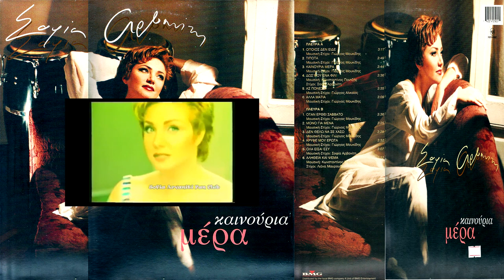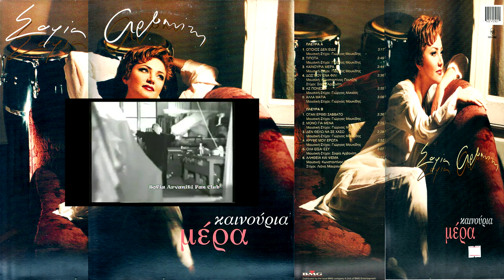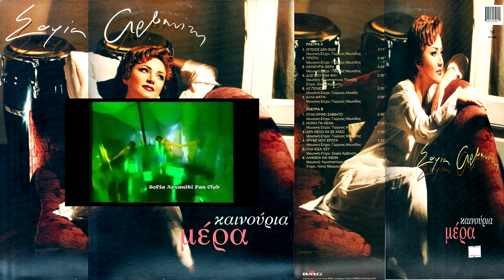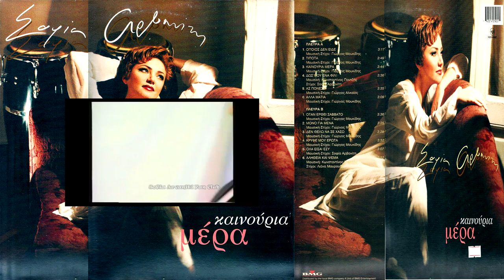ΣΟΦΙΑ ΑΡΒΑΝΙΤΗ | ΔΩΣ ΜΟΥ ΕΝΑ ΦΙΛΙ | VINYL RIP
ΔΙΣΚΟΣ : ΚΑΙΝΟΥΡΙΑ ΜΕΡΑ 1996
ΜΟΥΣΙΚΗ : ΚΩΝΣΤΑΝΤΙΝΟΣ ΠΑΝΤΖΗΣ
ΣΤΙΧΟΙ : ΣΟΦΙΑ ΑΡΒΑΝΙΤΗ